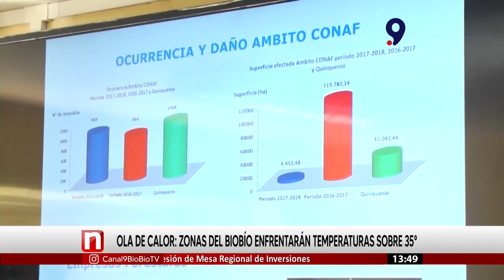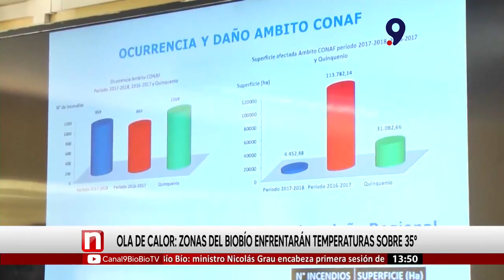Ola de calor: zonas del Biobío enfrentarán temperaturas sobre 35º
Temperaturas que superarán los 35º en distintas comunas del Biobío mantienen en alerta a autoridades y equipo de emergencias.

En este contexto se sigue el trabajo para extinguir incendio que ya ha consumido 166 hectáreas entre Florida y Quillón.